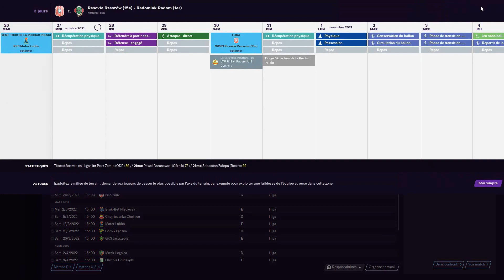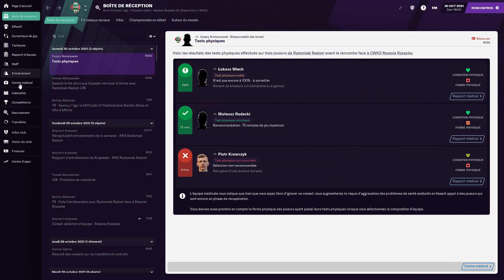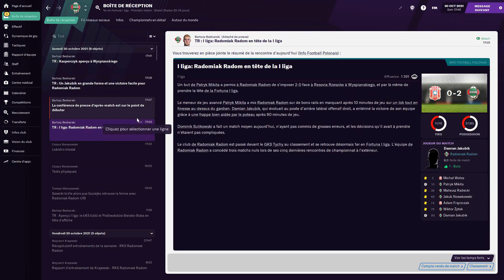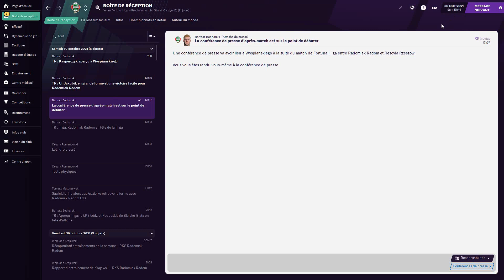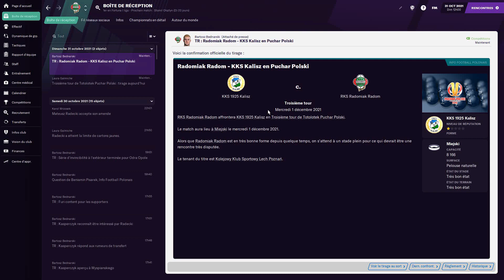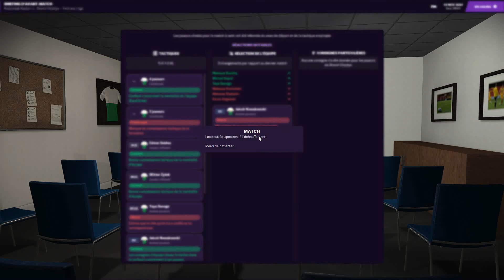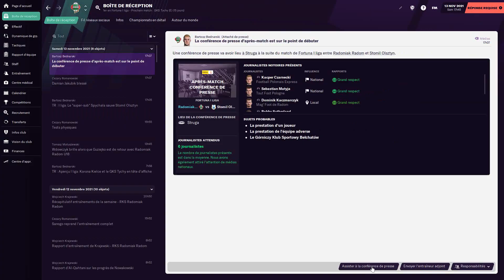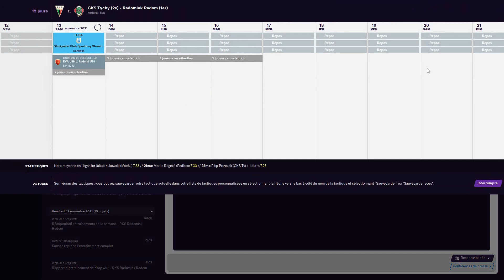[fm21] (ep19) BUT A LA OLIVE ET TOM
Bonjour a tous on se retrouve aujourd'hui sur fm21.

Aujourd'hui on n'ai a la recherche d'un emploi dans le monde du football comme entraineur sans expérience.et on n'a signé dans un club polonais

Alors n'hésitez pas à partager, et, à laisser un pouce bleu ça me ferais extrêmement plaisir, et, surtout à vous abonnez et à activer la cloche pour avoir toutes les notifications.

merci beaucoup et merci d'avance